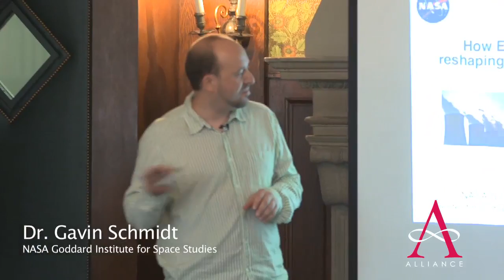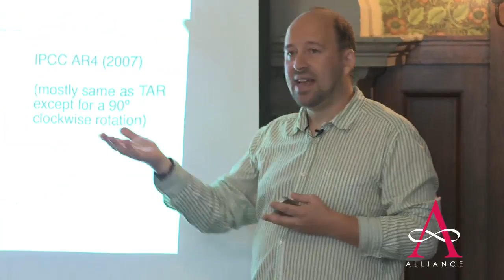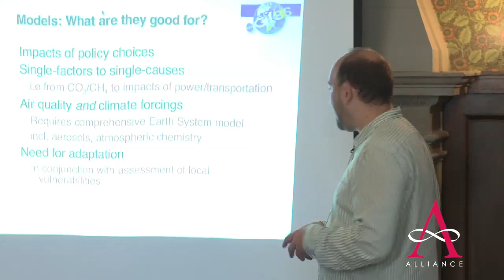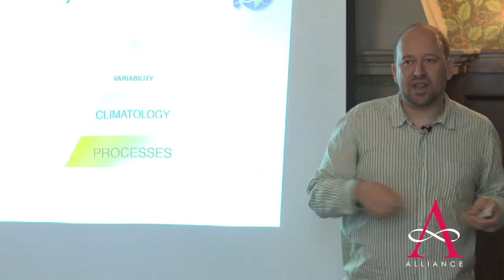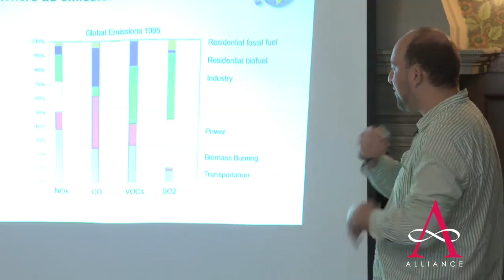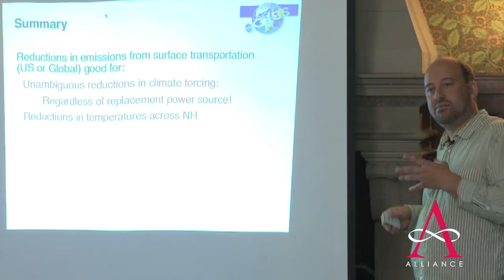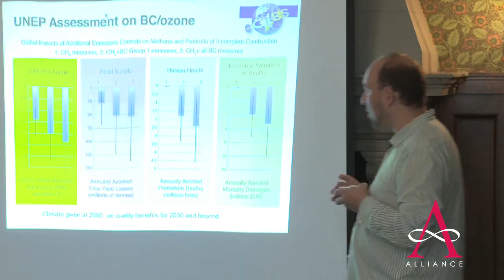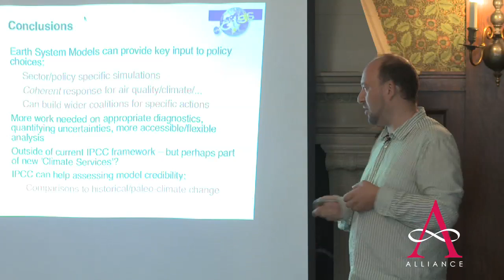Climate Change: An overview of current progress with Dr. Gavin Schmidt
I will give an overview of work being done to support the next IPCC report (due in 2013), the role of model projections in the policy discussions and ways in which all stakeholder communities can more constructively process and assess the information being produced. I will particular focus on new results from Earth System Models that allow for the first time coherent and consistent assessments of impacts on specific emissions on multiple sectors - including climate change, but also including air pollution, agricultural output and public health.

Gavin A. Schmidt is a climatologist and climate modeler at the NASA Goddard Institute for Space Studies (GISS) in New York. He works on the variability of the ocean circulation and climate, using general circulation models (GCMs). He has also worked on ways to reconcile paleo-data with models. He helped develop the GISS ocean and coupled GCMs to improve the representation of the present day climate, while investigating their response to climate forcing. He is the co-author, with Joshua Wolfe, of Climate Change: Picturing the Science (2009), a book which combines images of the effects of climate change with scientific explanations. He earned a BA (Hons) in mathematics at Jesus College, Oxford, and a PhD in applied mathematics at University College London. He is contributing editor to the blog RealClimate.org.

Alliance Program Events